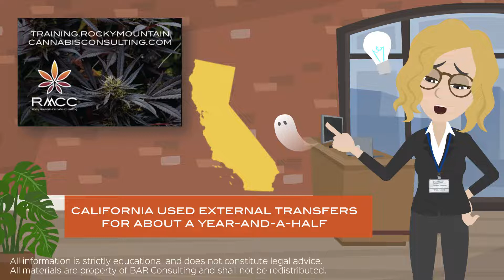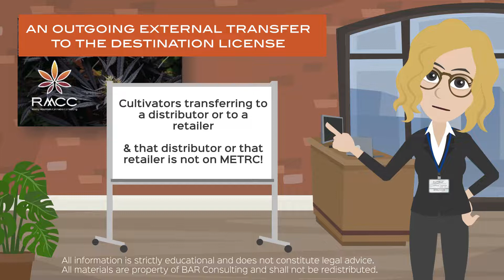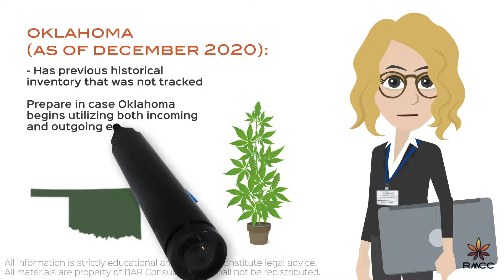RMCC Use Case: External Transfers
How do external transfers impact ghost weight?

What is ghost weight?